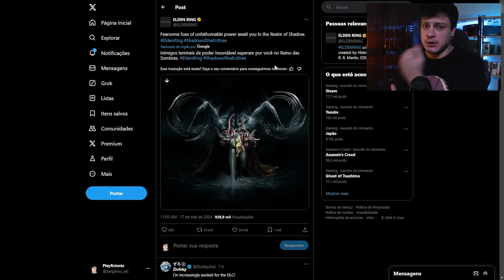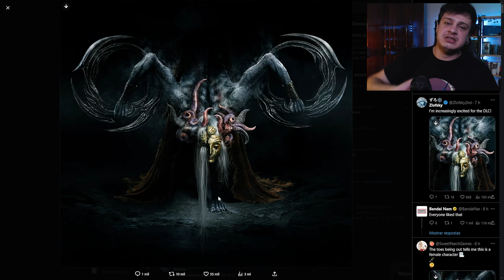From Software REVELOU o novo MOB da DLC de Elden Ring! Teoria - Shadow of the Erdtree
Nesse video vou mostrar o novo MOB que foi REVELADO pela FromSoftware que vai ser um novo INIMIGO ou BOSS da DLC Shadow of the Erdtree de Elden Ring! Por isso vou trazer uma TEORIA que pode provar que esse novo MOB pode ser um BOSS na DLC de Elden Ring

☑️ Você pode tá me seguindo em outras redes pra me apoiar!